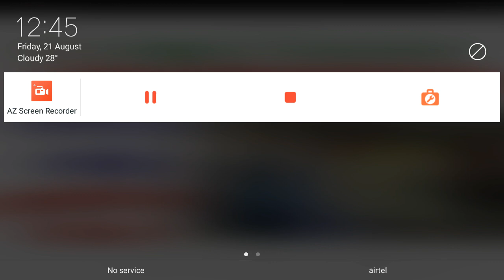बिहार जीविका Ac कैंडिडेट विलेज इंटरशिपू समूह दीदी के साथ कैसे बात करें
बिहार जीविका Ac कैंडिडेट Interview Call letter डाउनलोड करें डॉक्यूमेंट क्या चाहिए जरूर देखें

AcInterviewCallletter of Candidates for already published merit lists of AreaCoordinator are published. More details will be available soon. Please click to login and download.

"Selection to the position is purely provisional and joining is subject to the fulfillment of eligibility criteria by the candidate. So, candidate must ensure before coming for interview that he/she must have required qualification (Both educational/experience) as per related

Area Coordinator - Graduate in any discipline with 2 years post qualification relevant experience in social development activities/SHG. Or fresh post graduate in any discipline.

बिहार जीविका Ac कैंडिडेट के लिए Village Internship 50 मार्क का होगा कितना लाना है

List of the candidates with other details for VillageInternship Acकाजोइनिंगजिलाजारी for the position of Area Coordinator is available on the link. Candidate has to report directly to the reporting Blocks as mentioned in the list on the stipulated date at 09:00AM sharp. keep visiting the website for other details.

बिहार जीविका Ac / Cc कैंडिडेट AcccVillageInternship का

 बिहार जीविका Ac / Cc कैंडिडेट Village Internship का रिपोर्ट फिल्म में तैयार कैसे करें

पति पत्नी में एक ने प्रधानमंत्री किसान सम्मान निधि का ₹2000 वापस नहीं किया तो होगा एफआईआर

उम्मीदवार जो वर्चुअल जॉइनिंग पोर्टल पर दस्तावेज़ अपलोड करने में असमर्थ हैं, वे जिले में शामिल होने के लिए दस्तावेजों की मूल और स्वयं सत्यापित प्रतियों के साथ आ सकते हैं। हालांकि, सभी उम्मीदवारों को मूल और स्वयं की सत्यापित प्रतियों के साथ वेबसाइट पर समान अपलोड करने के अलावा बिना किसी असफलता के शामिल होने के लिए आना होगा।

बिहार जीविका में Ac का 2 दिन विलेज इंटरशिप Cc का 7 दिन विलेज इंटरशिप में क्या होगा जाने

Online Application Form for BRLPS / LSBA जिस कैंडिडेट एप्लीकेशन खोए हुए एप्लीकेशन डाउनलोड कैसे करें

बिहार राज्य फसल सहायता योजना योजना में जल्द करें ऑनलाइन आवेदन मिलेगा 7000 रुपए डेट बढ़ा दिया गया है